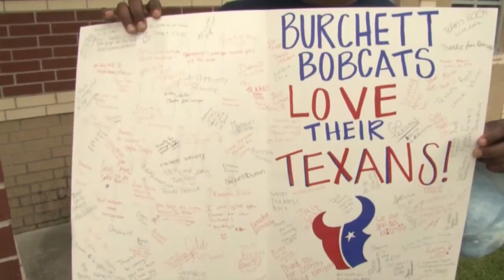The Houston Texans Visit Burchett Elementary and Promote Exercise, Nutrition and Education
Representatives from the Houston Texans brought a Gatorade Junior Training Camp to Burchett Elementary School. As part of the NFL's Play 60 Initiative, the event promotes a healthy, active lifestyle for kids.